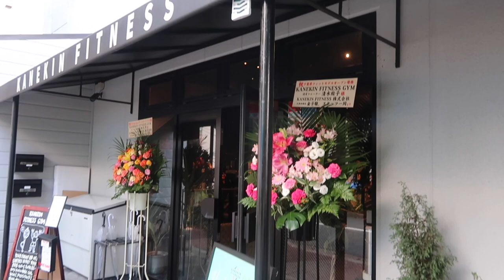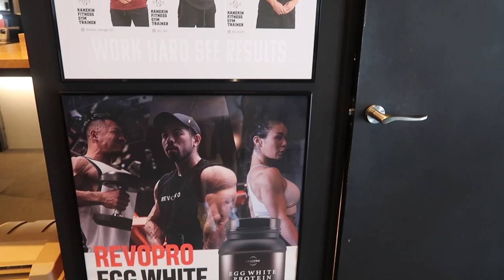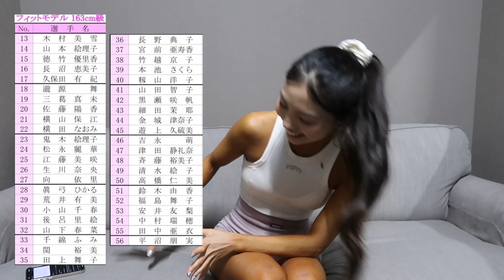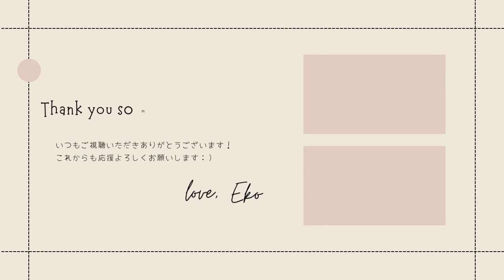【お尻トレ】日本一のカラダを目指す２６歳のガチ筋トレメニュー｜ジムでのヒップアップトレーニング７選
効果２倍❣️ヒップアップトレーニングメニューを紹介します！

一緒にトレーニング楽しんでいきましょう🌈✨

Have a good workout 💖￼

私が着ているトレーニングウェア🔸VANQUISH🔸
特別コード【EKO】で全部１０％オフ 🎉

私が飲んでいるプロテイン🔸REVOPRO🔸

KANEKIN FITNESS GYM にてパーソナルトレーニングしています！